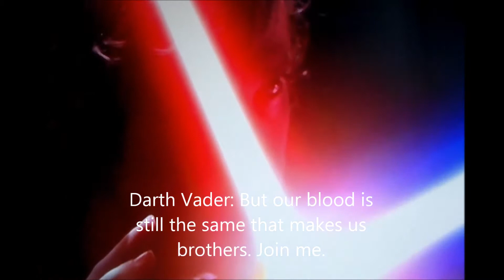ANAKIN SKYWALKER VS DARTH VADER PART 8 (THE FINAL BATTLE)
This is it guys the final chapter is finally here I want to thank those who like my videos on this story and for your admiring I was afraid no one would at first cause the fact that Anakin is Vader that's why I came up with the clone idea but you guys made this series worth making now I can't give away the plot this time cause it would not make it any exciting but I'll tell this much

As the jedi rage war on the stormtroopers (The Clone Army) Padme and her friends from Naboo search for Luke Anakin confronts Vader and Luke and R2 fly in search for the weakness for the death star

Clips: Revenge of the sith Empire strikes back A new hope Attack of the clones and Phantom menace

hope yall enjoy it and thanks again